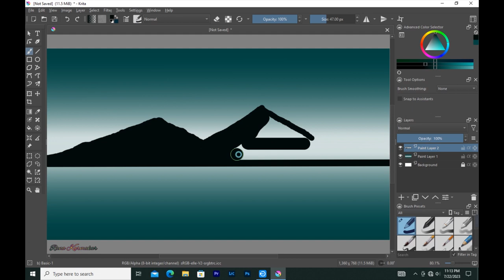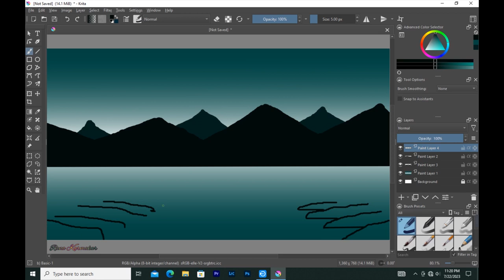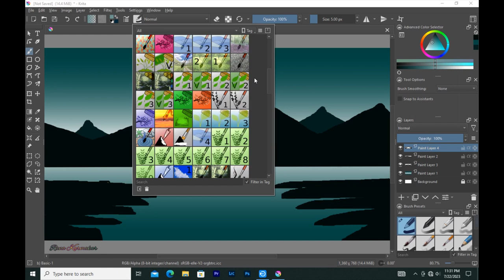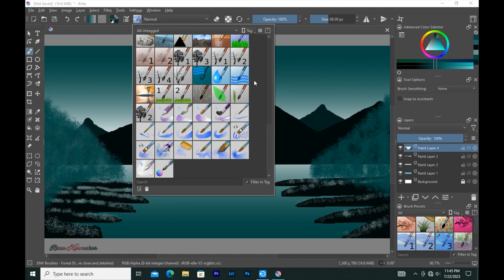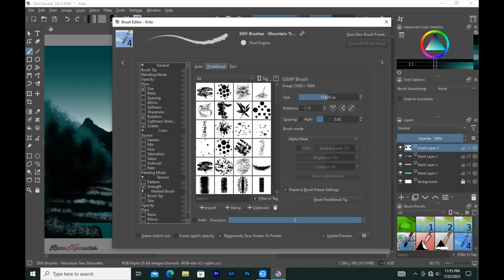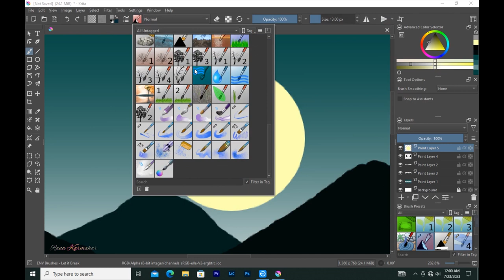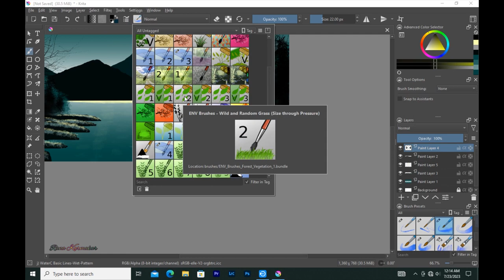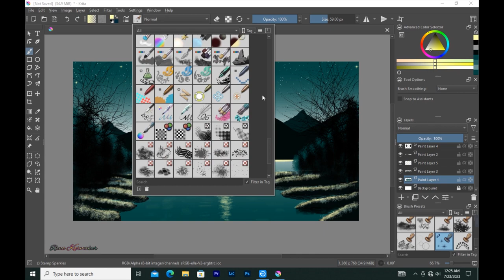Moon Light River Mountain Landscape || How to Draw Krita || Drawing in Krita || Scenery drawing